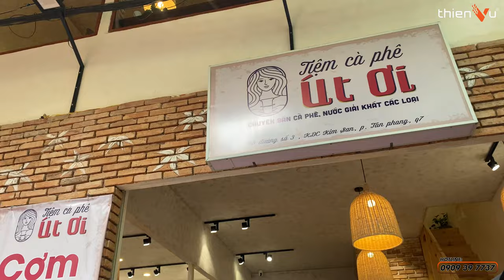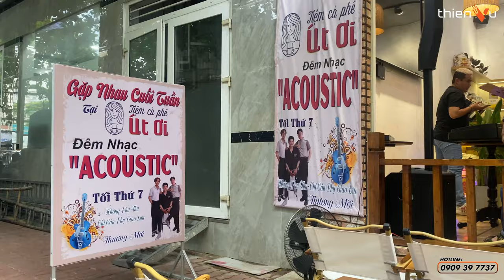Electro-Voice Evolve 50m | Loa Cột "Hoàn Hảo" Cho Dàn Chơi Nhạc Acoustic | Thiên Vũ Audio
ElectroVoce Evolve 50M thiết kế sang trọng cùng nhiều tính năng ưu việt, mang đến cho người dùng những bữa tiệc âm thanh hoành tráng với hiệu suất âm thanh tuyệt vời gói gọn trong một siêu phẩm nhỏ gọn và di động